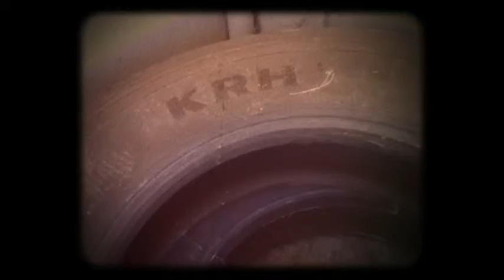iSupr8 iPod App Test II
Crashing still as annoying as ever but the end result looks more authentic feel than the other apps I've tried so I'd say its worth the frustration of the constant app crashes.

Songs:
Bo Diddley by Bo Diddley
Twist and Shout by The Beatles